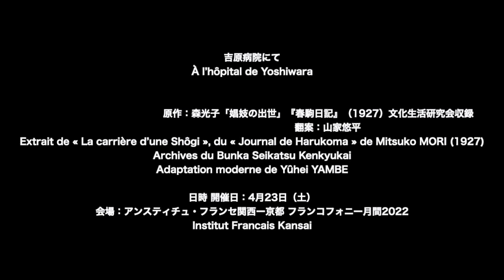無料公開/ 朗読 『春駒日記』(1927) Accessible gratuitement Lectures « Journal de Harukoma »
ミモザウェイズ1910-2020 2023年2月東京・福岡公演が近づいてまいりました。チケット販売中です！

アーカイブ有料配信中 ( 公演日2022年2月20日THEATRE E9 KYOTO)

吉原病院にて
À l’hôpital de Yoshiwara
原作：森光子「娼妓の出世」『春駒日記』(1927)文化生活研究会収録
翻案：山家悠平
翻訳：アリーン・コザ

Extrait de « La carrière d’une Shôgi », du « Journal de Harukoma » de Mitsuko MORI (1927)
Archives du Bunka Seikatsu Kenkyukai
Adaptation moderne de Yûhei YAMBE

日時 4月23日(土) 13:30 – 14:30 JST Samedi 23 avril.
場所：アンスティチュ・フランセ関西 - 京都（旧 関西日仏学館）
　　　Institut français du Japon – Kansai / Kyoto
撮影協力：大西正彦
共催：日仏女性の人権架け橋 ミモザ実行委員会
0:00-11:00   挨拶   Discours de remerciement   レベッカ・ジェニスン
11:00-53:00 朗読   Lectures　山家 悠平 アリーン・コザ リボアルなみの
53:00- 　　  Q&A

【冒頭部分の紹介- contexte】
日本の社会において女性たちを集めて売春をさせる遊里が最初に形成されたのは、14世紀末から15世紀はじめにかけてといわれている。江戸時代には、大きな門と堀で囲まれた城郭のような遊廓が東京吉原と京都島原に作られ、そこで働く女性たちは外部から隔離されることになった。近代化の過程で、明治政府は1872年に人身売買の禁止を明言する「芸娼妓解放令」を出した。しかし、それはあくまで建前であり、それ以降も、「女性の自由意思による売春を救貧のため許容する」という欺瞞的な説明の下で、遊廓は継続した。そこで働く女性たちの多くは、貧しい家庭の出身者であり、借金のため廃業することも難しいという状況に置かれた。

その遊廓で働いていた春駒という娼妓（娼婦）は2冊の本を出版した。ここで朗読するのは、２冊目の『春駒日記』に収録された吉原病院をめぐるエッセーを現代向けに翻案したものである。
Les premiers quartiers qui regroupaient les travailleuses du sexe et qui furent appelés plus tard Yûkaku, sont apparus dans la société japonaise entre la fin du 14e et le début du 15e siècle. La période d’Edo (1603 – 1868) a vu se construire des quartiers de prostitution qui ressemblaient à des châteaux, entourés de grandes portes et de douves, le Yûkaku de Yoshiwara, à Tokyo, et le Yûkaku de Shimabara, à Kyoto. Les femmes qui y travaillaient, appelées Shôgi, étaient de fait isolées du monde extérieur. Dans le cadre du processus de modernisation, le gouvernement Meiji a publié en 1872 une ordonnance relative à l'émancipation des travailleuses du sexe, Geisha et Shôgi, qui énonçait clairement l'interdiction de la traite des personnes. Il ne s'agissait toutefois que d'une déclaration de principe et les quartiers de prostitution ont continué à exister sous le prétexte hypocrite que « la prostitution de plein gré des femmes était autorisée, car elle leur permettait d’échapper à la pauvreté ». De nombreuses femmes issues de familles pauvres travaillaient dans ces quartiers et, trop endettées, se trouvaient dans une situation où il leur était impossible d’arrêter de se prostituer.

L'auteure de cet extrait qui va vous être lu à haute voix est une travailleuse du sexe, nommée Harukoma, de l’un de ces quartiers.